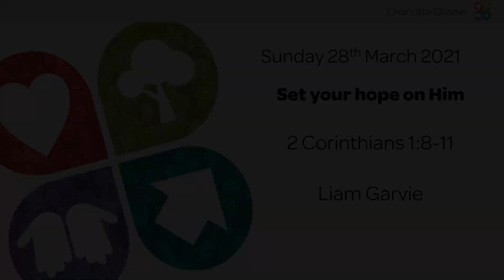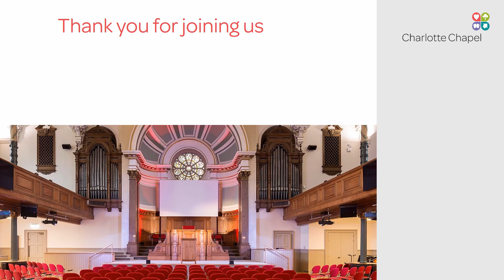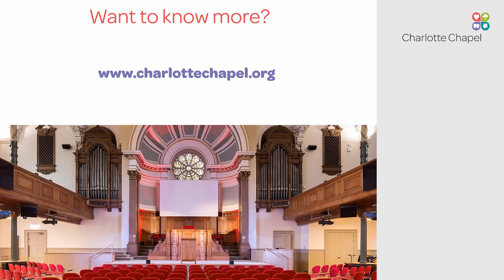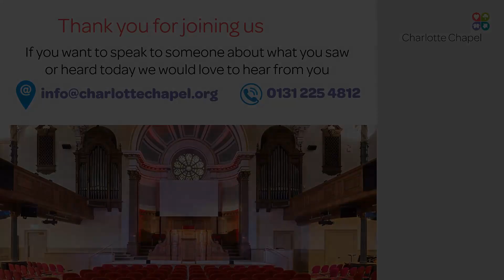Charlotte Chapel | Evening Service | 28th March 2021